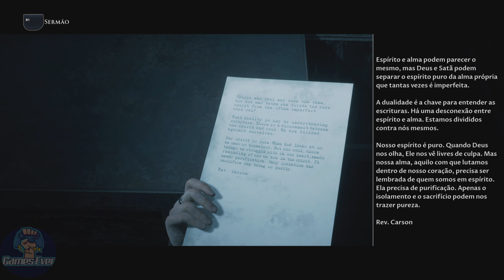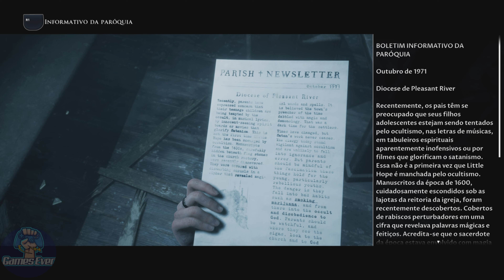Detonado | The Dark Pictures: Little Hope - Capítulo 10: Cercados | Consoles/PC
Confira nosso detonado completo de The Dark Pictures Anthology: Little Hope para Consoles e PC
e fique por dentro de tudo no mundo dos games, com notícias, detonados e guias de troféus/conquistas.
Detonado completo também em texto:
Confira nosso canal parceiro:
JOGAR É VIVER